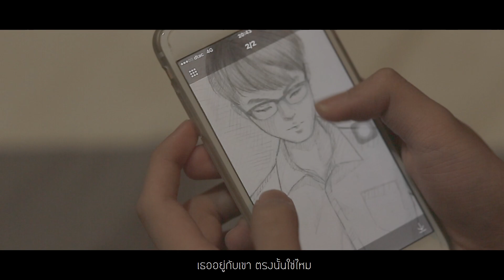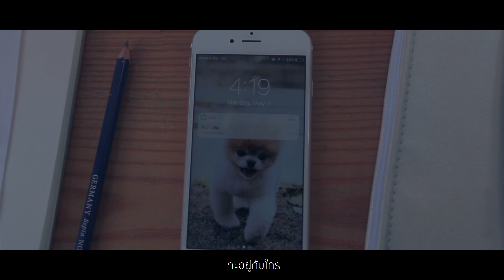CHOGUN - จะไปอยู่ที่ตรงไหน [ Official Video ]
Artist : CHOGUN
Compose/Lyrics/Melody : CHOGUN
Producer/Arranger : THE TOYS
Musician : CHOGUN / THE TOYS

Director : CHOGUN
Assistant Director : Chaninat Sirisawath
Camera Operator : Chayanat Janda
Director of Photography : CHOGUN
Creative :  Chaninat Sirisawath / Kunlatorn Kittisurin
Production Manager : Kunlatorn Kittisurin
Film Editor : CHOGUN / Chayanat Janda / Kunlatorn Kittisurin
/ Chaninat Sirisawath

Cast
Pitsinee Pathomkulmai
Pirachat Patcharakitkajon
Dunyaphap Pawasuttikul

SPECIAL THANKS
“FUEL IN THE BLANK CAFE”